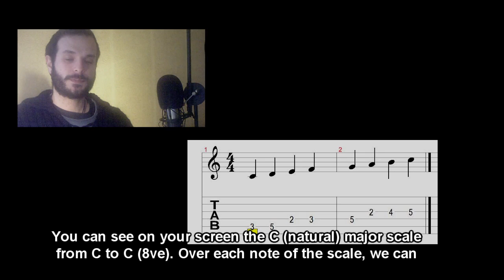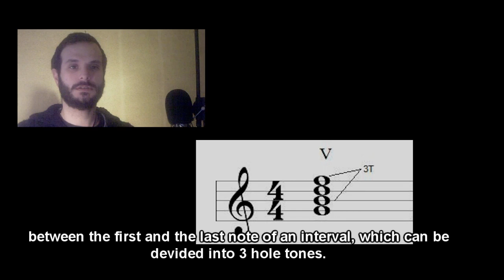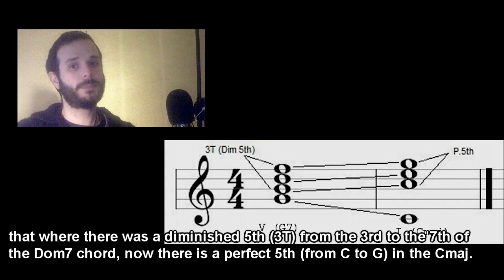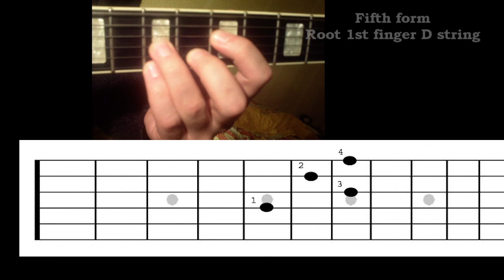John Tziallas ''Diabolus in musica'' - Iprovising over a Dom7 chord Part. 2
The 2nd part of the series is about the scale and the forming of the Dom7 chord, the V-I progression and Dom7 chord shapes on the guitar.